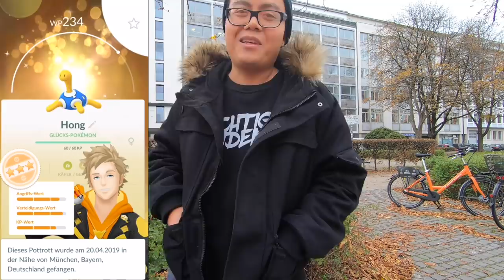Eine LAST auf meinen SCHULTERN... nichts zu tun beim Freundschaftsevent?!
euda das Freundschaftsevent läuft und es ist eigentlich nicht so toll
es gibt nicht wirklich etwas zu tun ausser einmal mehr am Tag tauschen und Shiny Nidoran jagen wenn man nicht auf dem Go Fest war